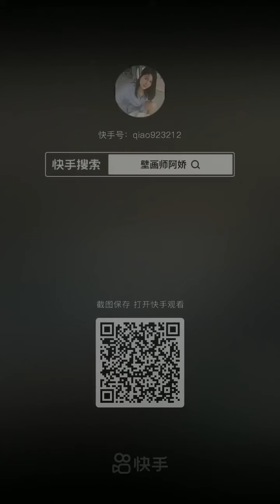wall painting unique style by rajal paintingtechniques wallstreet wall (2)